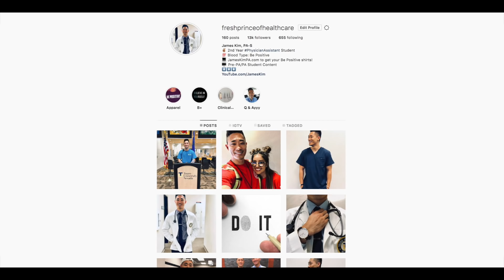HIGH SCHOOL TO PA TIMELINE | MY ADVICE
Link to purchase your Be Positive Shirts/Hoodies and support a local charity!

Don't forget to be like my blood type, BE POSITIVE!